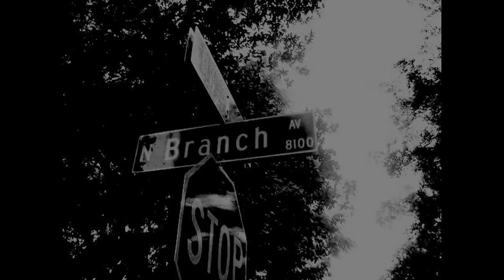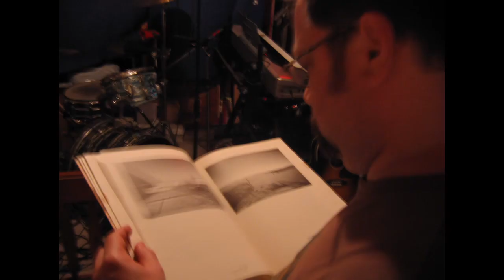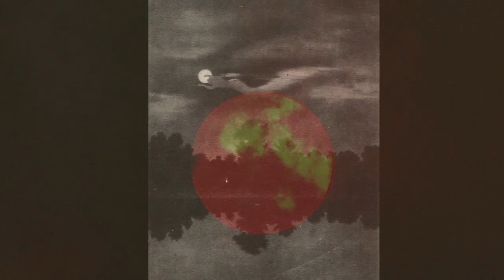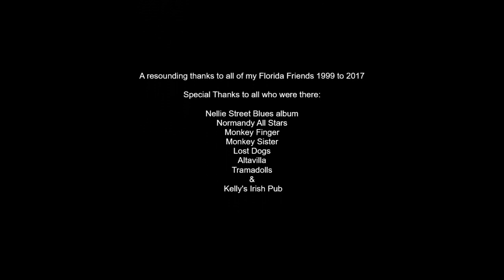Monkey Finger- FRIENDS (An Ode to Led Zeppelin) [Visualizer]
A laid back version of the classic from Led Zeppelin III, performed by infamous Florida duo, Monkey Finger.  Its our way of saying Thank you to Friends...